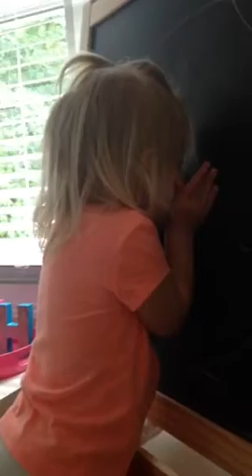"She's so tiny!" - May 5, 2016